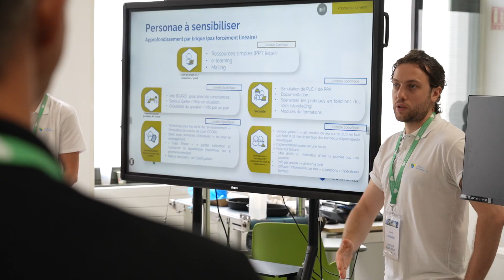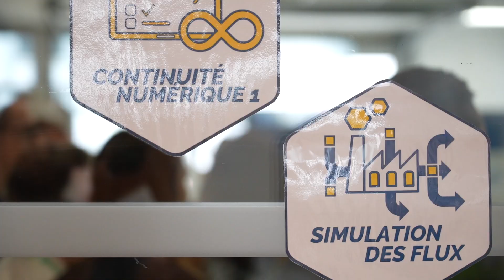Le film de l'évènement annuel de La Ruche Industrielle 2023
Vivez ou revivez le film de l'évènement qui a rassemblé 300 personnes dans les superbes locaux de La Ruche Industrielle à Vénissieux le 22 juin 2023 !

Présentations autour des projets inter-entreprises, échanges, convivialité.. tout était réuni pour une journée riche d'enseignements et de partages...

Pour en savoir plus : larucheindustrielle.fr